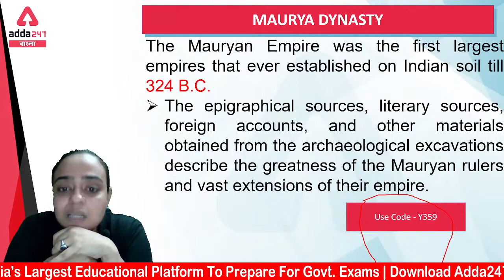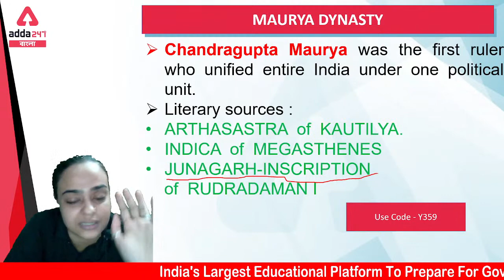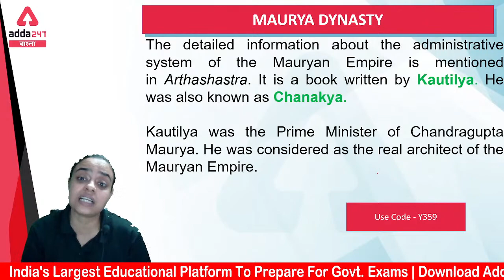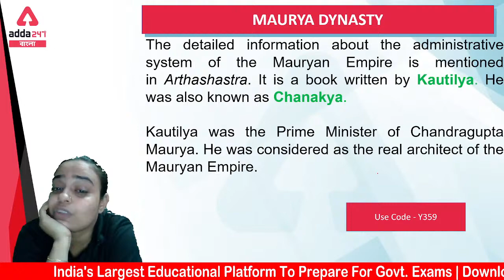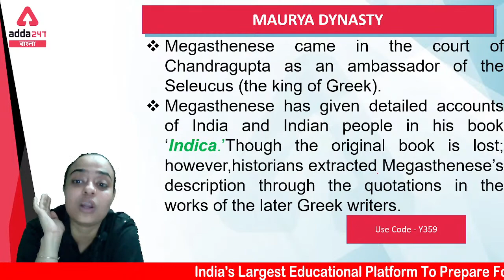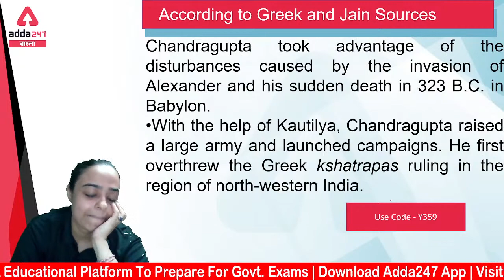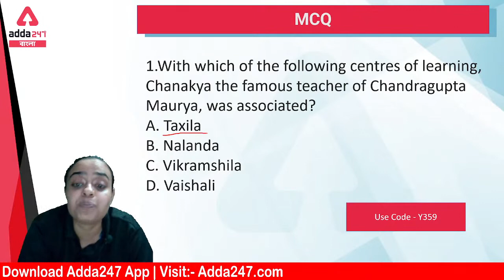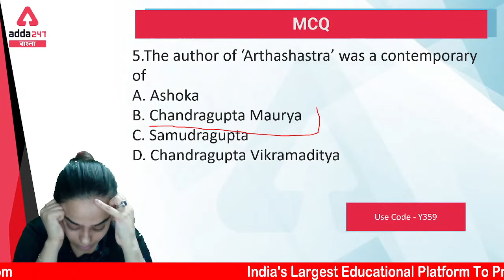WBCS 2021 | WBCS History Class | Mauryan Empire History In Bengali | Part 1 | Adda247 WBCS Topper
This WBCS 2021 video will help you in your WBCS 2021 Exam Preparation. This WBCS 2021 video will help you understand Mauryan Empire History In Bengali. This topic Mauryan Empire History In Bengali comes under WBCS History Class. To completely understand Mauryan Empire History In Bengali and to prepare for WBCS 2021 watch this WBCS History Class till the end.

Adda247 WBCS Topper is India's Best Government Exam Preparation Channel in Bengali language. If you are preparing for WBCS exams, then Adda247 WBCS Topper is best place for you.

Get WBCS Mauryan Empire History In Bengali PDF: -

Test Series –